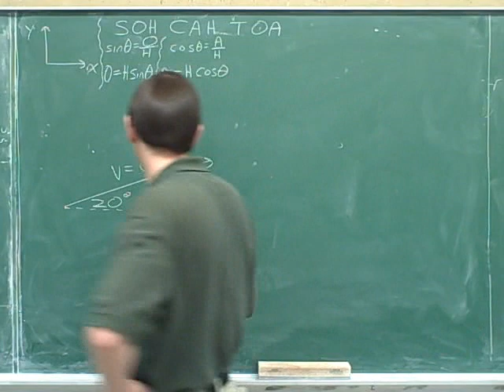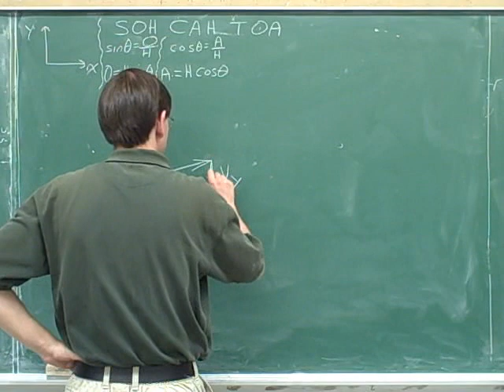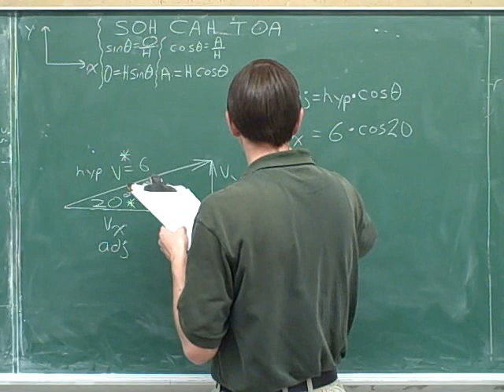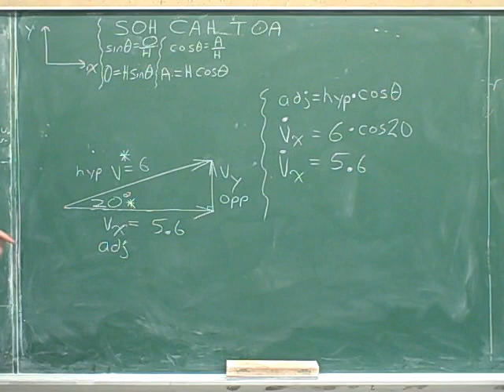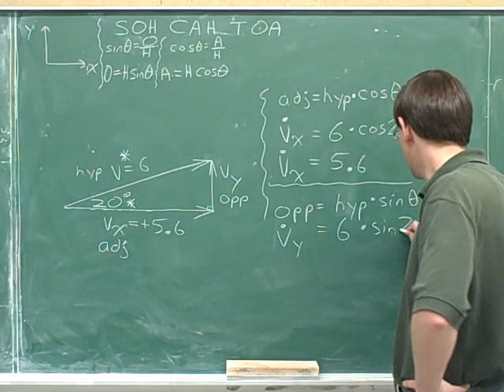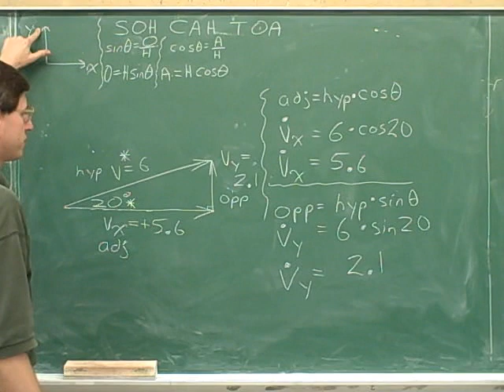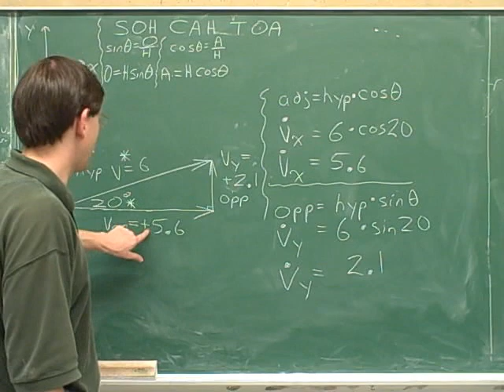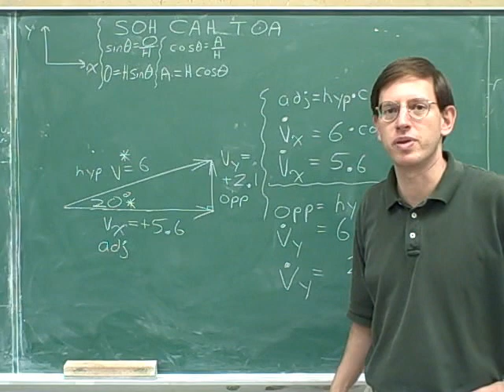Physics: Vector components (42)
Trigonometry for physics: How to break ("resolve") an overall vector into components; and how to determine the magnitude and direction of an overall vector from its components.

(1) Intro--why it's useful to break vectors into components
(2) Intro continued
(3) Intro continued
(4) Intro concluded
(5) Right triangles. "Hypoteneuse", "adjacent", "opposite"
(6) "Hypoteneuse", "adjacent", "opposite", continued
(7) Sin, cos, tan, and "SOH CAH TOA"
(8) Continued
(9) Concluded
(10) HOW TO USE TRIGONOMETRY WHEN YOU'RE GIVEN ONE ANGLE AND ONE SIDE:  an example
(11) The example continued
(12) The example concluded
(13) Another example
(14) Another example
(15) Two more examples
(16) Another example
(17) The example concluded. Another example
(18) Another example
(19) Another example--no numbers
(20) The example concluded. Another example with no numbers
(21) HOW TO USE TRIGONOMETRY WHEN YOU'RE GIVEN TWO SIDES: an example
(32) The example concluded. Another example
(33) Another example--no numbers
(34) Another example--no numbers
(35) HOW TO BREAK AN OVERALL VECTOR INTO COMPONENTS. How to draw the components of an overall vector
(36) Signed components versus component magnitudes. Use a dot to indicate the magnitude of a component
(37) More examples for drawing components, and distinguishing between signed components and component magnitudes by using a dot
(38) Drawing components, continued
(39) Different positive directions
(40) How to break an overall vector into components--an example
(51) How to break an overall vector into components--horizontal and vertical overall vectors
(52) Horizontal & vertical vectors continued
(53) How to break an overall vector into components--an example with no numbers
(54) Two more examples
(55) Two more examples
(56) Given one component and an angle: an example
(57) Another example
(58) Another example
(59) Another example
(60) How to break an overall vector into components using nonhorizontal and nonvertical axes: an example
(61) The example concluded
(62) Another example
(63) Another example
(64) Another example
(65) Examples with vectors parallel to the axes
(66) How to break an overall vector into components using nonhorizontal and nonvertical axes: an example with no numbers
(67) Another example
(68) Another example
(69) Another example
(70) HOW TO DETERMINE THE MAGNITUDE AND DIRECTION OF THE OVERALL VECTOR FROM ITS COMPONENTS. The direction of the overall vector is indicated by an angle (not by a sign)
(71) The direction of the overall vector is indicated by an angle, continued
(72) How to determine the magnitude and direction of the overall vector from its components: an example
(83) Conclusion: How breaking vectors into components is useful for solving physics problems--an example of using components to add vectors

tags:  education college student university exam test educational study campus school